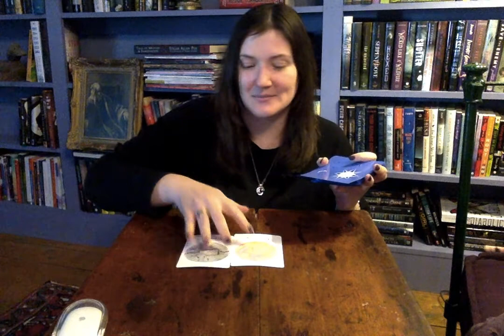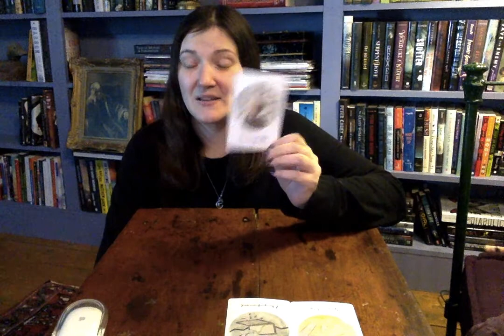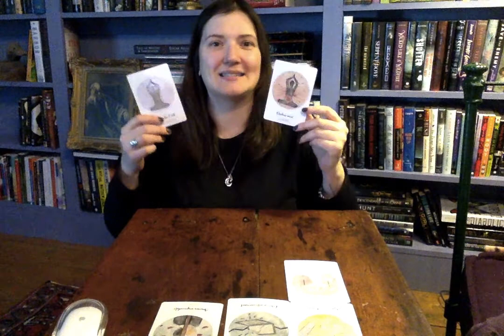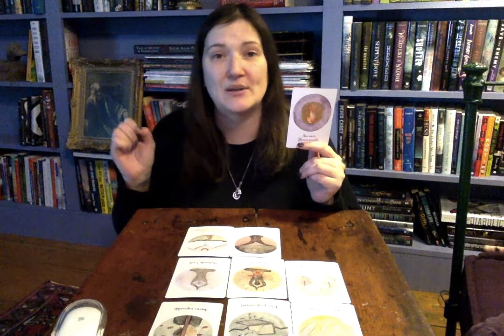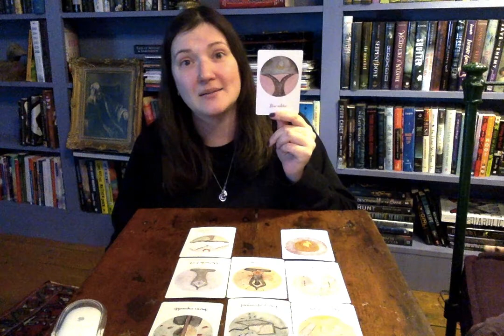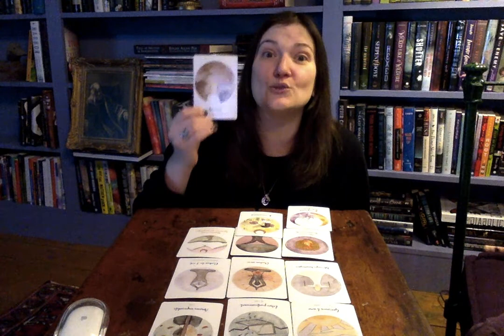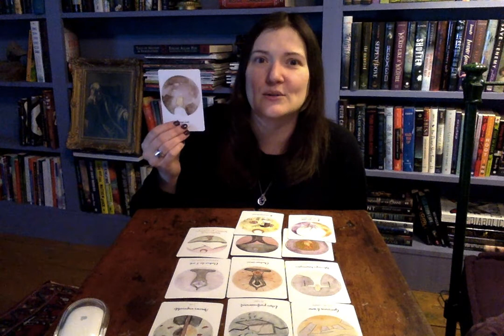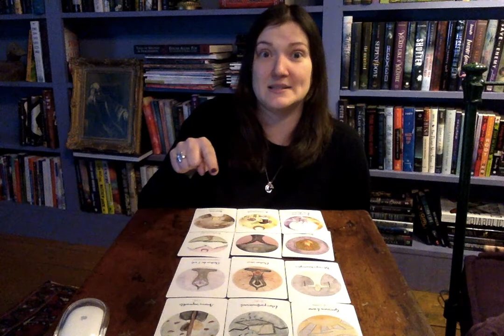SAGITTAIRE: Flammes jumelles liées à la guérison de l'âme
Merci de regarder mes lectures intuitives de tarot, et j’espère de tout cœur que celui-ci en particulier a su répondre à votre questionnement. Merci de votre support en partageant mes vidéos et par vos souscriptions à ma chaine.

Oracle
Vie Antérieures, Oracle d’Isa
Chakra du Cœur, Oracle d’Isa
Mission de Vie, Oracle d’Isa